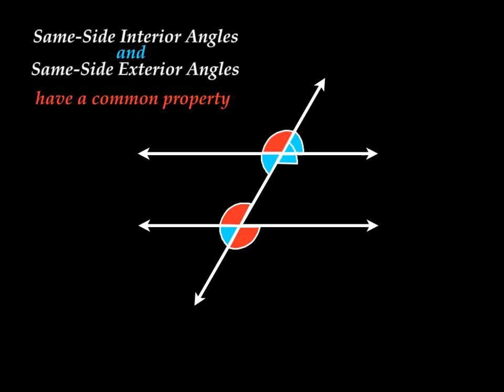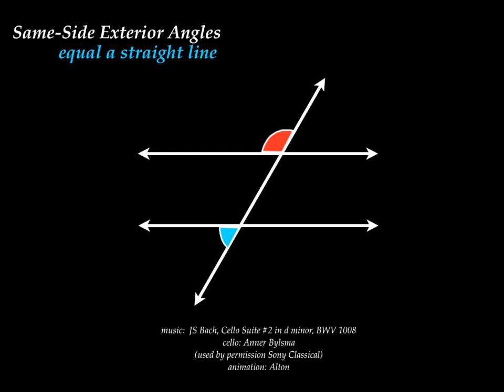Same-side Interior Angles and Same-side exterior Angles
A demonstration on same-side interior and same-side exterior angles